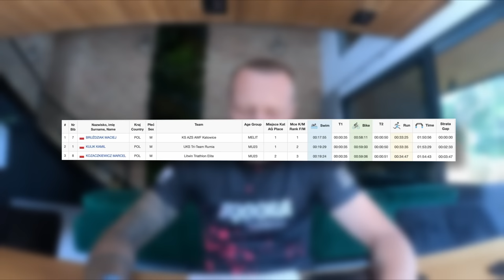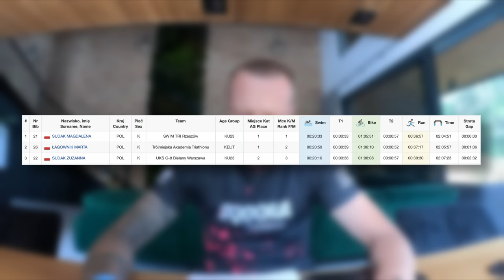Ogromna TRAGEDIA podczas IRONMAN 70.3 CORK (STĘPNIAK, PTO, LAHTI, HIMALAYAN XTRI, KUBKOWSKI, KLIMAS)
00:00 Wstęp

02:02 IRONMAN 70.3 Cork: Zmarło dwóch uczestników

04:31 MŚ IRONMAN 70.3 Lahti: ponad setka zawodników z Polski na listach startowych

07:48 Dominik Dańkowski i Anna Wer mistrzami Polski w crosstriathlonie

08:39 Himalayan Xtri. Jak wygląda jeden z najtrudniejszych triathlonów na świecie?

10:14 PTO US Open: Dlaczego Frodeno celebrował sukces w serowej czapce?

11:32 Kasper Tochowicz: „Czuję, że z triathlonu nie jestem w stanie wyciągnąć nic więcej”

14:17 PTO i World Triathlon zostają partnerami. Otrzymamy nowy format mistrzostw świata na długim dystansie!

18:27 Paulina Klimas w drodze na IO: „Spełniona połowa paryskiego marzenia”

19:43 2 do 0 dla Bałtyku. Bartłomiej Kubkowski zrezygnował po 40 godzinach

20:51 Monika Belczewska i kolejny krok w stronę olimpijskiego marzenia: 7. miejsce na zawodach testowych w Paryżu

22:30 Filip Glapa i Aleksandra Ferchmin zwycięzcami Turnieju Nadziei Olimpijskich Juniorów

24:08 PTO Asian Open: Kacper Stępniak na 7. miejscu!

26:42 Maciej Bruździak i Magdalena Sudak mistrzami Polski na dystansie olimpijskim!

27:44 Zakończenie

ironWay odcinek 235